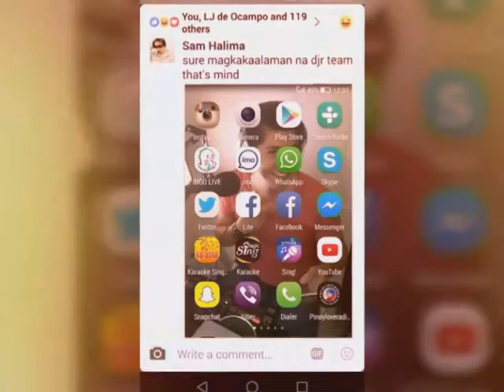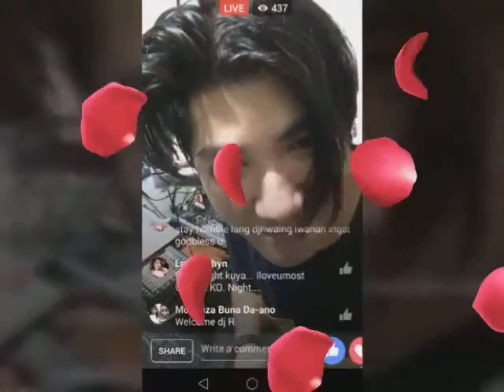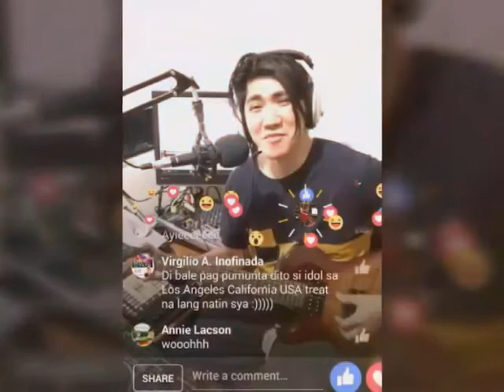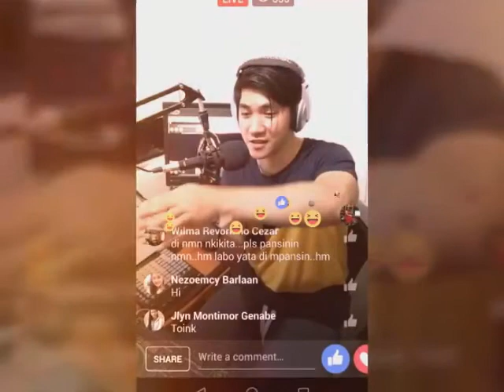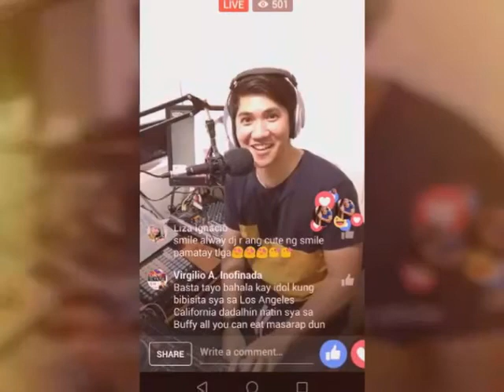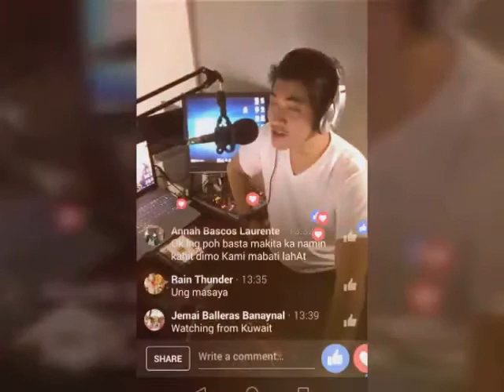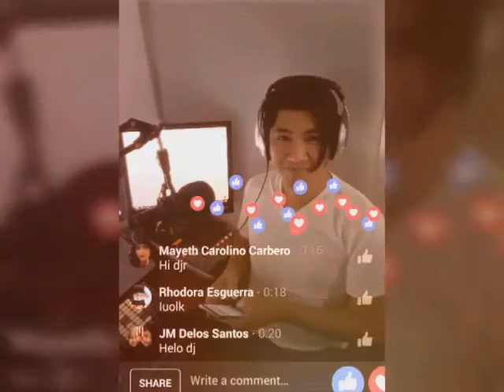the gift (photo challenge djr)